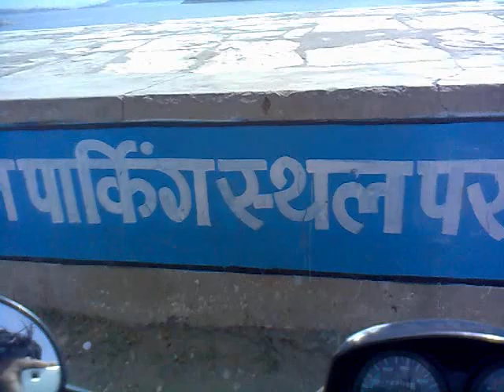jaisamand kherad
jaisamand island resort